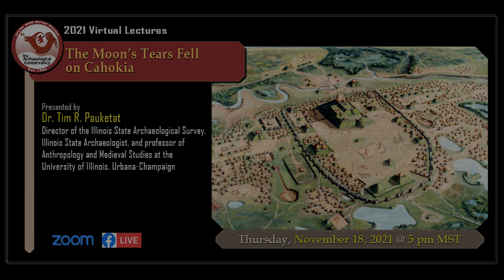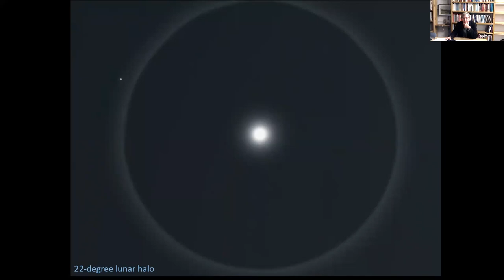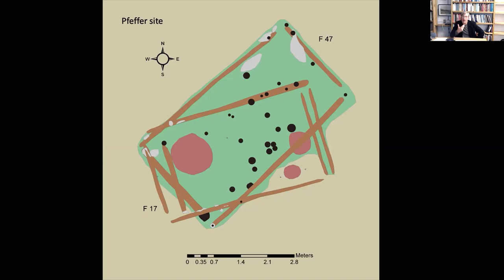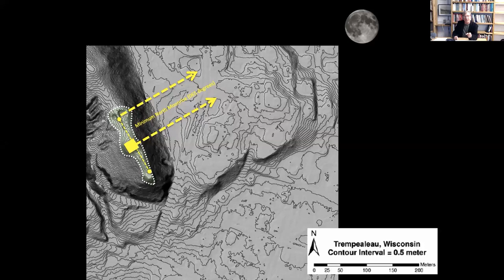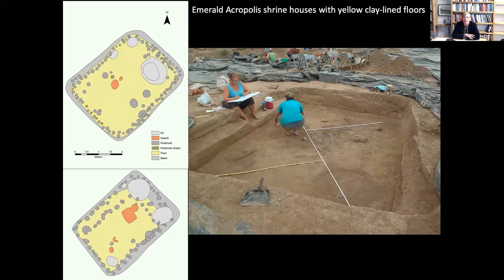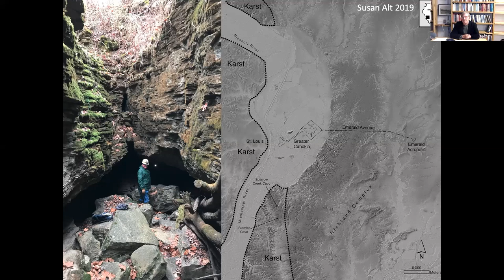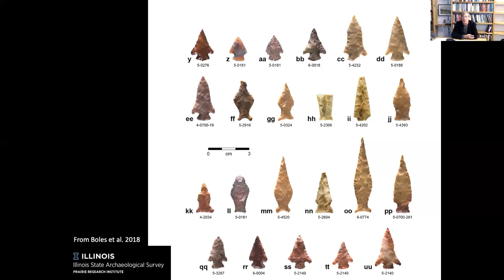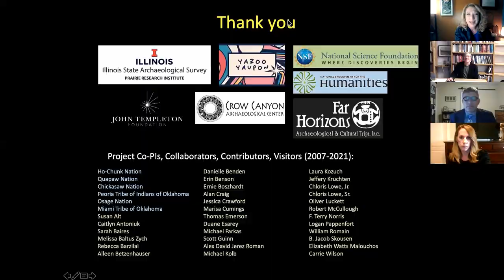The Moon’s Tears Fell on Cahokia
presented Tim R. Pauketat, Director of the Illinois State Archaeological Survey, Illinois State Archaeologist, and a professor of Anthropology and Medieval Studies at the University of Illinois, Urbana-Champaign

With the discovery of the first yellow-floored shrine house in 2000, archaeologists began to rethink the rise of one of North America’s most important ancient cultural phenomena—Greater Cahokia and its far-flung outposts or missions. This talk will take us from enigmatic Trempealeau, in Wisconsin, and the Emerald Acropolis, in Illinois, to the summit of the great earthen pyramid at Cahokia itself. In these places, new discoveries of aligned monuments, circular platform mounds, steam baths, causeways, and water features help to explain the rise and fall of a city and its possible ties to cultures far to the south.

Timothy R. Pauketat is the Director of the Illinois State Archaeological Survey, Illinois State Archaeologist, and a professor of Anthropology and Medieval Studies at the University of Illinois, Urbana-Champaign. He previously held positions at the University of Oklahoma and the State University of New York, Buffalo. Professor Pauketat has published extensively on his research at Cahokia, other Mississippian sites, and the continent as a whole. He has written or edited 17 books, including The Archaeology of Ancient North America (Cambridge 2020), Chiefdoms and Other Archaeological Delusions (AltaMira 2007), and Cahokia: Ancient America’s Great City on the Mississippi (Penguin, 2009). His current interests include the relationship of global history and humanity to matter and effects, with a focus on the Medieval Warm Period.

| The Archaeological Conservancy 2021